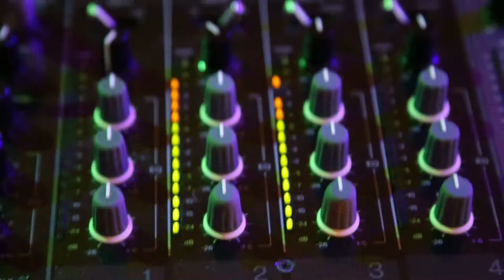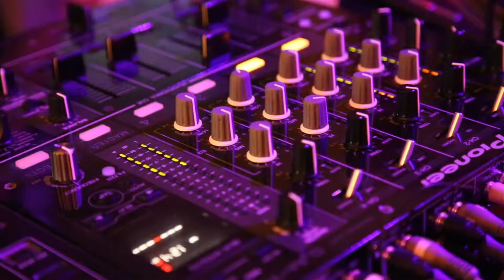Twitch Shows - Maheti Monkey Mad House